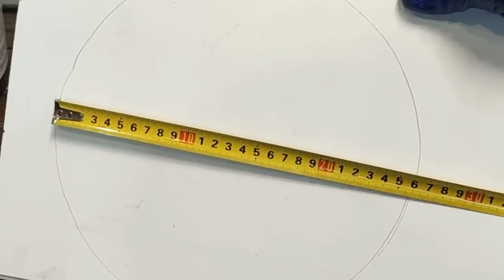Amazing invention by a first-rate craftsman. Self-made from an old metal barrel